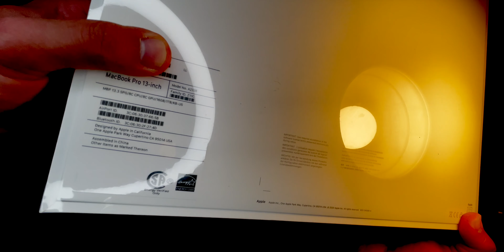Custom Order M1 MacBook Pro Unboxing! (ASMR)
Wanna watch tech reviews but just waiting for an honest opinion? Come check out my YouTube Channel and get that tech spice you’ve been waiting for!